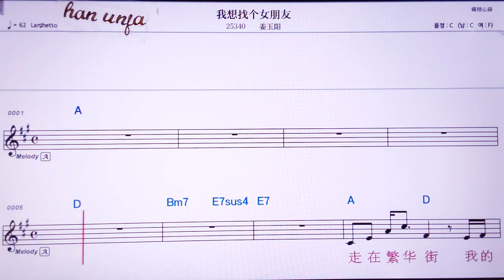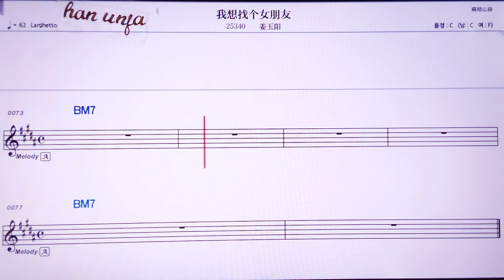💖워샹쟈오꺼뉘펑여우/쟝위양 👍MR,노래방, 악보, 코드,Karaoke With Sheet Music